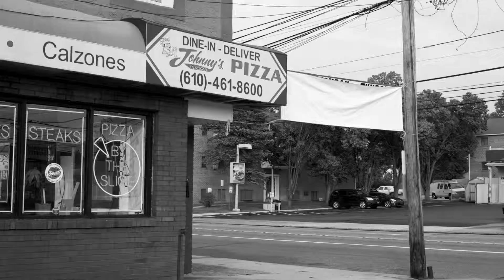Philly, PA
A quick tour of Pennsylvania. From Philly to Farm.